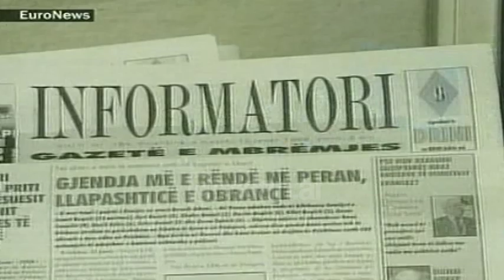Kosova dhe refugjatet (12 Janar 1999)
Arkiva - Tv Klan 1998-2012; Pamje ushtare, tanke, nga Euronews, refugjate kosovare me karroce me kale.

Kryetari i radhës së OSBE-së, Vollebek kërkoi sot lirimin pa kusht të tetë ushtarëve jugosllavë të ndaluar nga ushtarët e UÇK-së. Ai nënvizoi se lirimi i tyre duhet të jetë i pakushtëzuar dhe theksoi se i ka kërkuar më tepër kohë, Presidentit Jugosllav, Sllobodan Millosheviç, për të realizuar më mirë ndërmjetësimin, në takimin e ditës së hënë në Beograd.
Ai dënoi aktin terrorist të vrasjes së shefit të qendrës për informim të Kosovës dhe drejtorit të gazetës Informatori, Enver Maloku, dje në Prishtinë, vrasja e të cilit u krye nga njerëz të paidentifikuar.Në lidhje me aktin e djeshëm  janë prononcuar edhe emra të medias kosovare, duke e cilësuar punën e Malokut si përpjekje për pavarësinë e Kosovës.
Në Prishtinë qarkullonin zëra sipas të cilave dy ushtarë të mbajtur peng ishin liruar. Zëdhënësi i misionit të vëzhgimit në Mitrovicë nuk i konfirmoi këto zëra. Qendra serbe e shtypit njoftoi se një shqiptar u vra gjatë përleshjeve mes rojeve kufitare jugosllave dhe një grupi shqiptarësh të armatosur, të cilët u përpoqën të futeshin në Kosovë që nga Shqipëria. Incidenti ndodhi afër Gjakovës.
Një  grup tjetër shqiptarësh të armatosur  i cili u fut në Kosovë, u tërhoq në Shqipëri pas një përballje të shkurtër me rojet kufitare jugosllave. Zëdhënësi i misionit të verifikimit të OSBE-së, konfirmoi se një njeri që u përpoq të kalonte kufirin u vra.